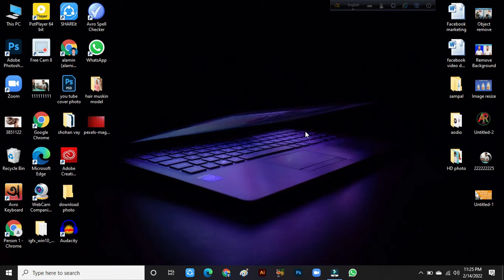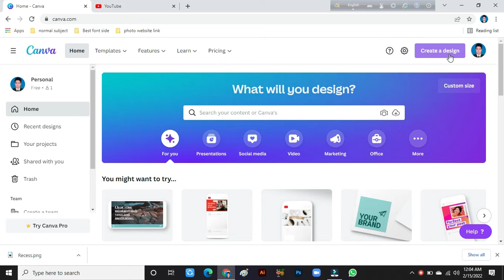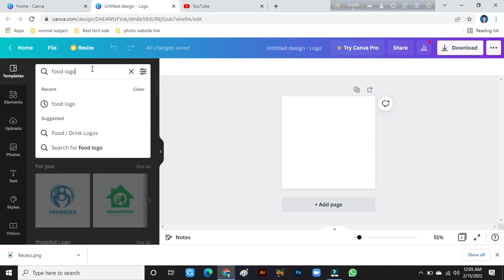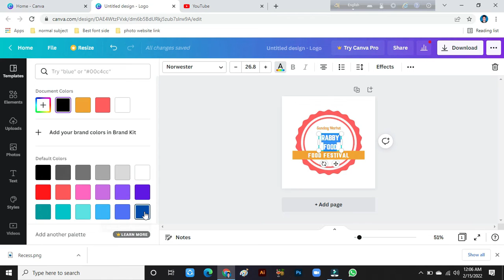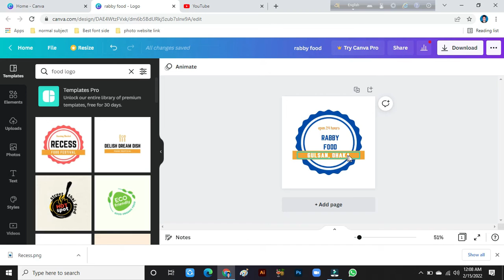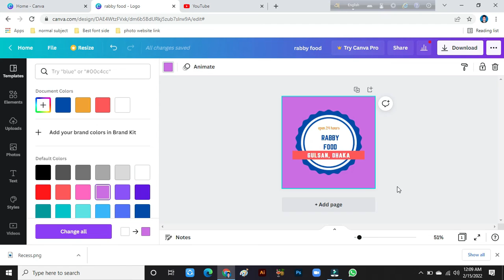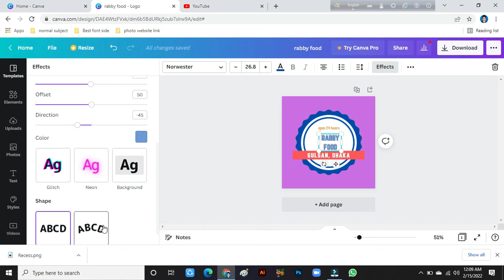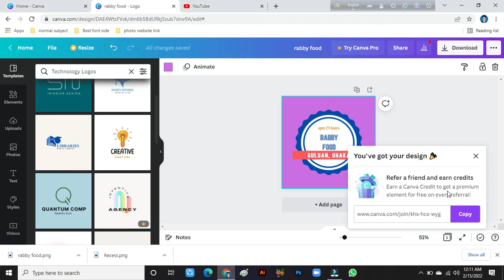How to creat a logo in canva \ আমরা খুব সহজেই একটি লোগো তৈরি করতে পারি ক্যানভার মাধ্যমে।